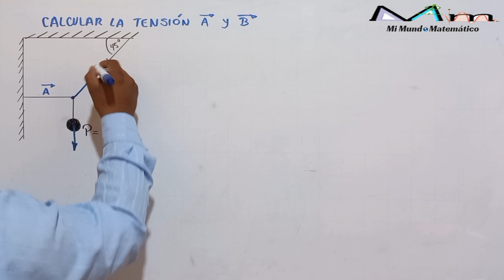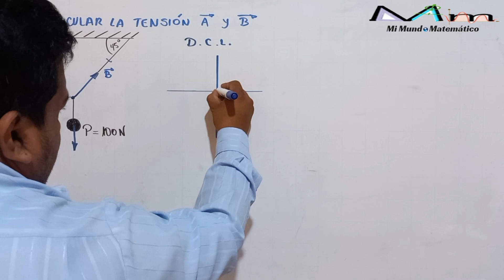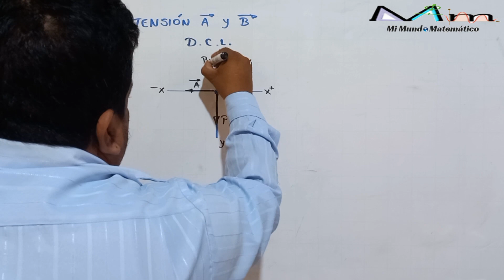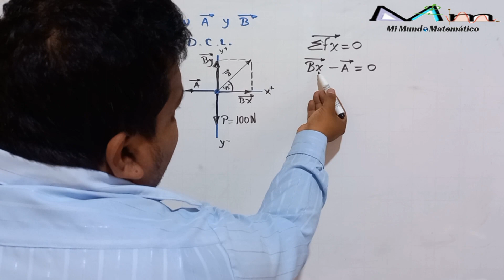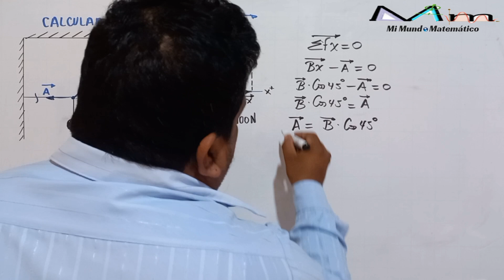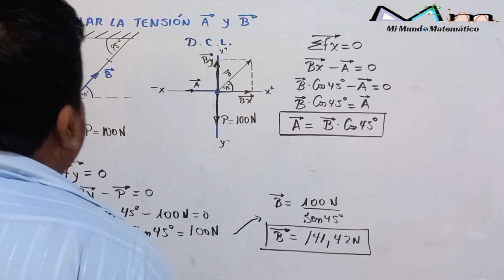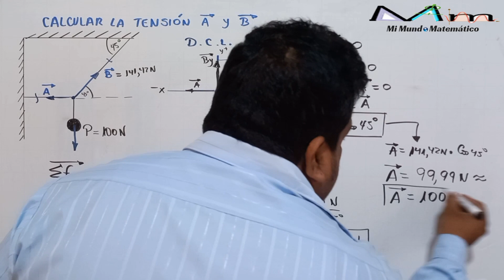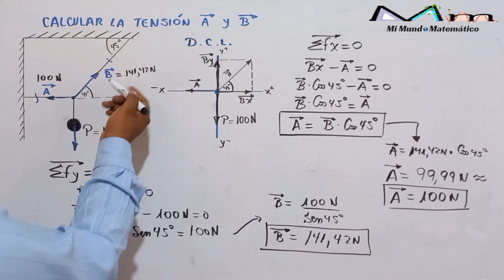Ejercicio de equilibrio de los cuerpos: Calcular la tensión A y B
Aplicación de la primera ley de Newton.  Diagrama de cuerpo libre. Cálculo de las tensiones en las cuerdas.